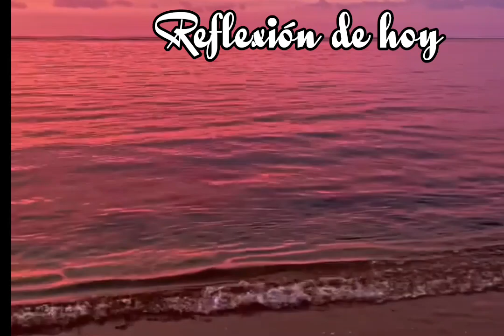Reflexión de hoy - Esther Larios